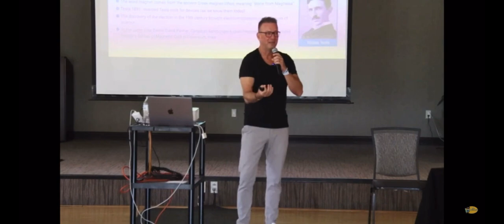Wolfgang further explained the COPPER COILS in our PEMF system with Swiss Bionic Solutions